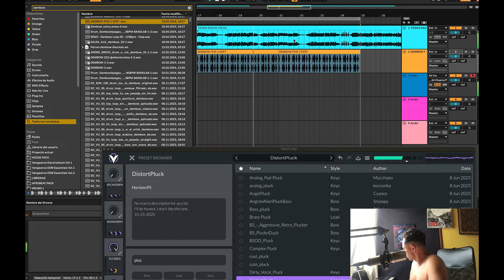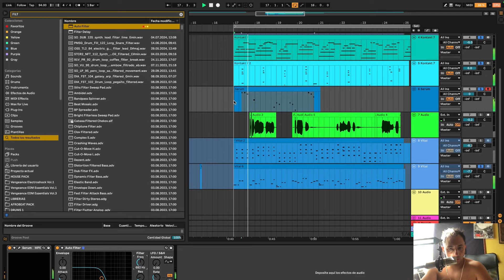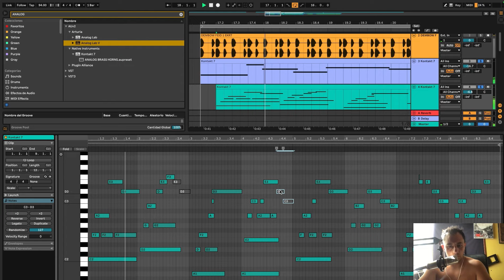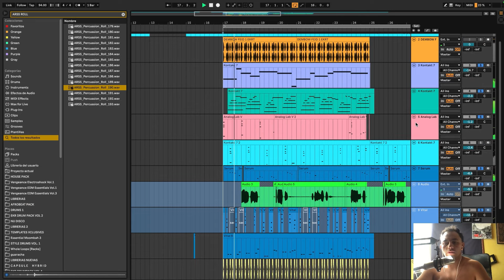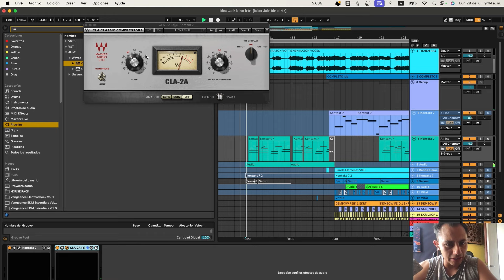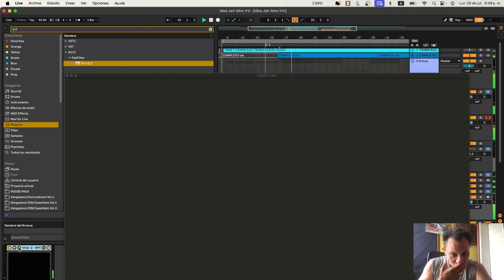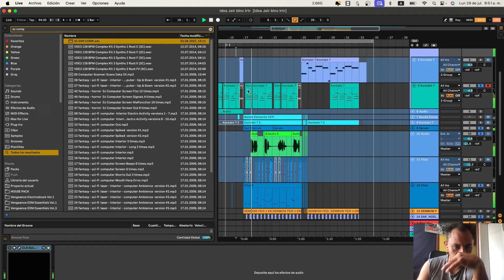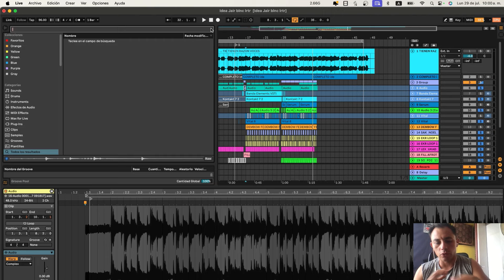Haciendo beat de AFROBEAT En ableton live desde cero para mi artista 🔥🫡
Hola !!
Descarga aqui todos mis recursos Y librerias  AQUI !!

En nuestro curso de Produccion aprende a :
Producir de forma instantanea con atajos
Impulsar tus ingresos con la venta de beats de manera orgánica
Hacer ritmos y beats para Labels y grandes artistas

Te enseño Todos los trucos y metodos que uso para producir de manera profesional aunque estes empezando . ENTRA Y ACCEDE A MIS CURSOS QUE DE VERDAD FUNCIONAN .